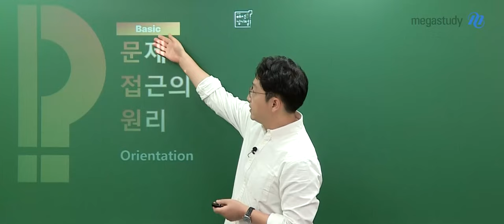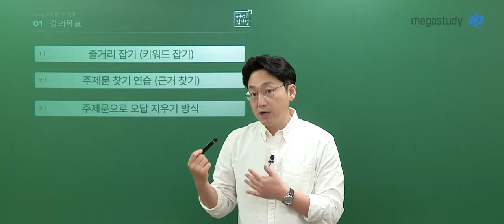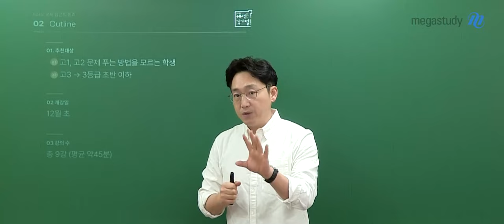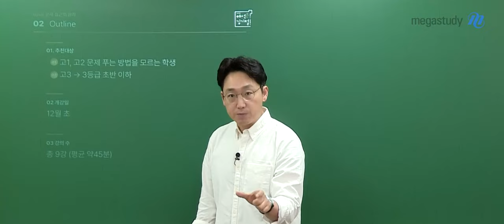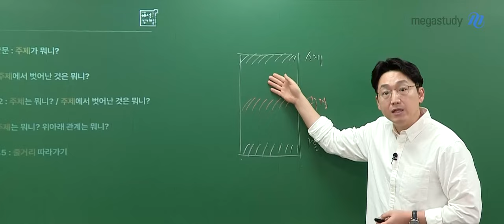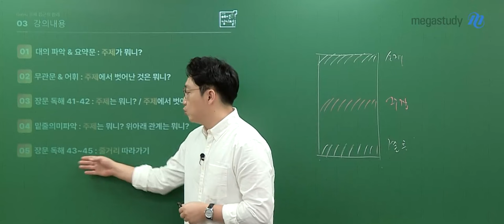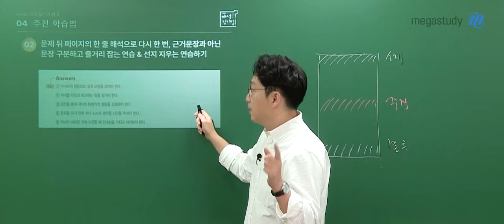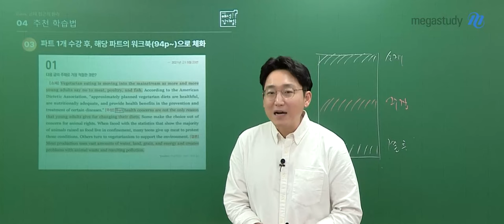[메가스터디] 영어 김기철쌤 - 2025 BASIC 문제 접근의 원리 OT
영어 김기철 선생님의 2025 BASIC 문제 접근의 원리 OT 영상입니다.